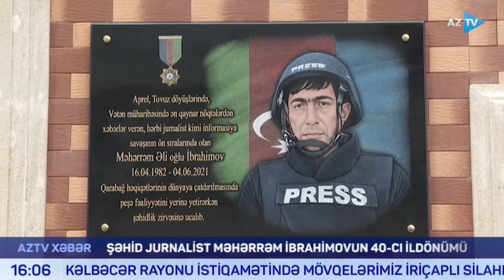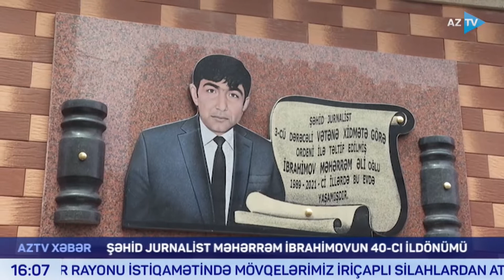Könül Məmmədova ilə "AZTV Xəbər" (16:00) | 01.05.2022